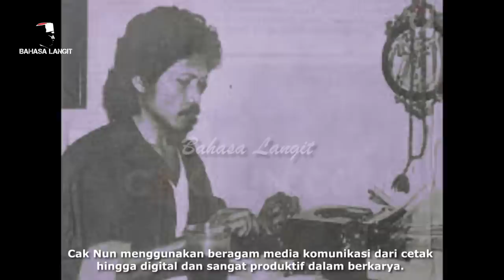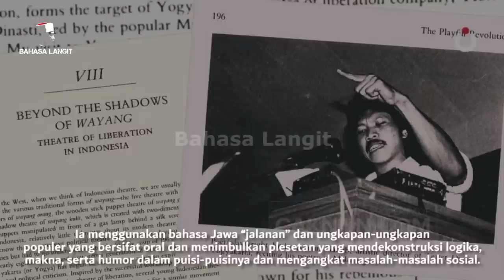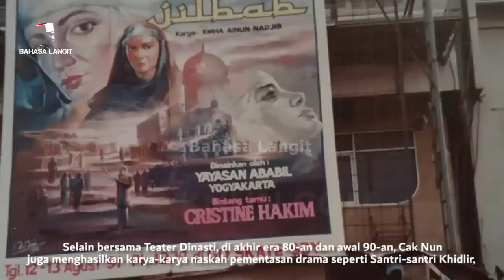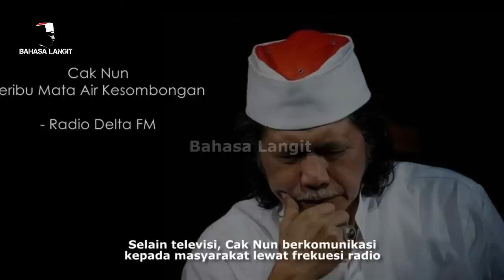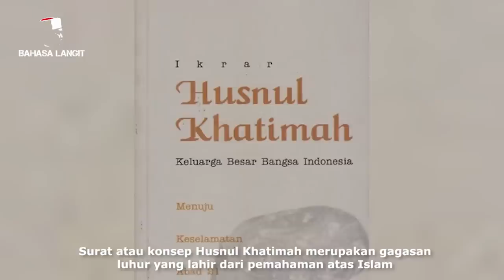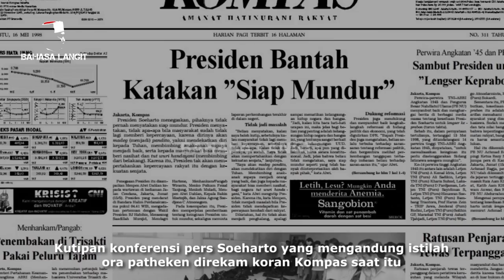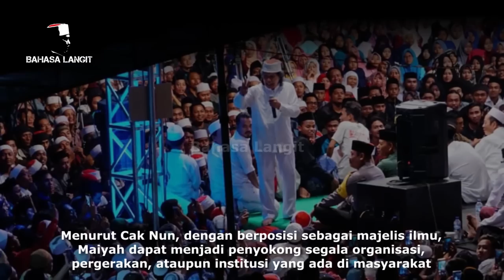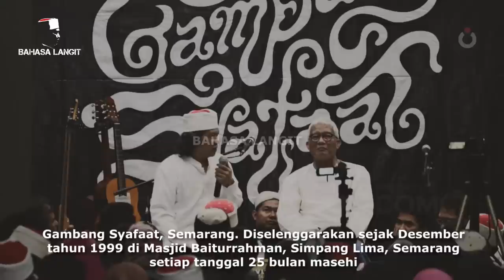Siapa Cak Nun Sebenarnya ?? Jarang Orang Paham - Emha Ainun Najib ( Biografi FULL VERSION )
Semoga Bermanfaat dan menjadi Pembelajaran Buat kita semua kaum Muda.